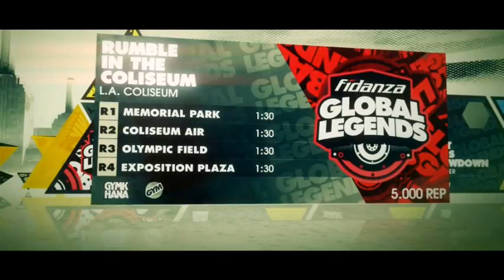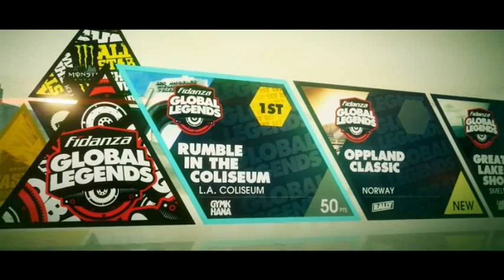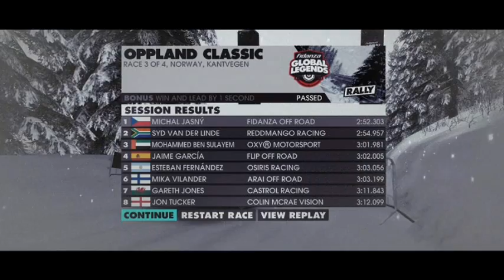Czech Let´s play - DiRT 3 - Part 23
Gymkhana je zpátky a ve velkém stylu! :-)